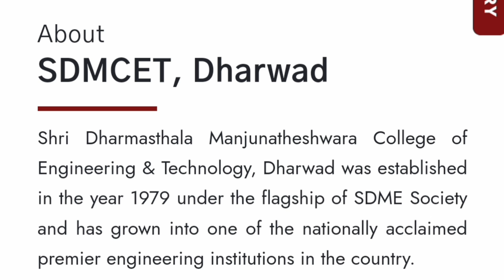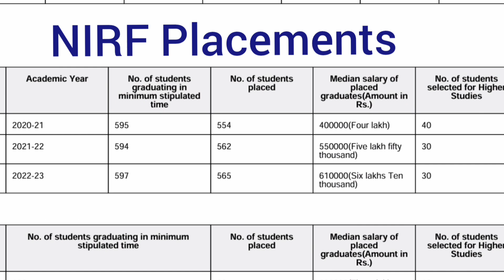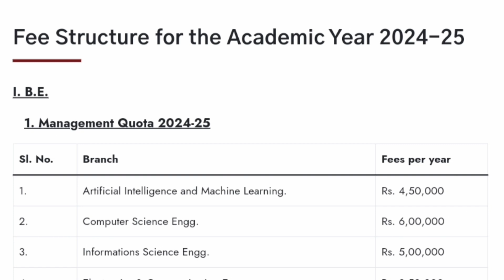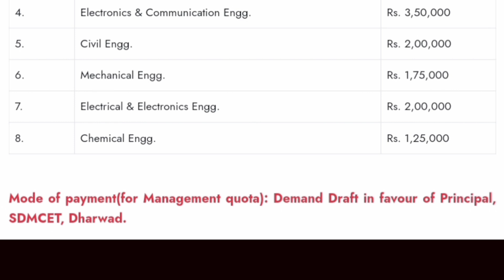SDM college Dharwad|SDM engineering college Management quota fees|KCET cut off 2024|Comedk colleges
comedk updates, comedk colleges at low rank, top 20 comedk colleges,